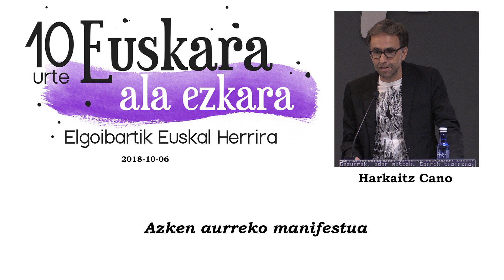OSO-OSORIK Harkaitz Canoren 'Azken aurreko manifestua'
Harkaitz Canok 'Euskara ala ezkara' zikloan irakurri zuen 'Azken aurreko manifestua'. Elgoibarko Izarrak eta Elgoibarko Udalak Gotzon Garateren omenez antolatutako zikloa da 'Euskara ala ezkara' zikloa.
Aurrez, manifestuaren lehen zatia argitaratu genuen, oso-osorik ikus dezakezue orain bideo honetan.